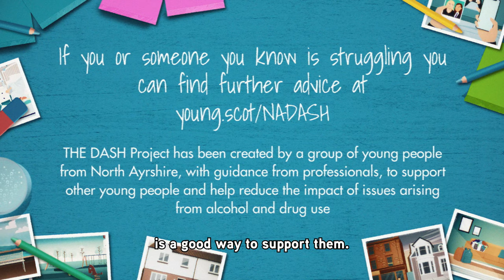North Ayrshire Youth Services - Video 7 – Why Do People Turn to Drugs and Alcohol